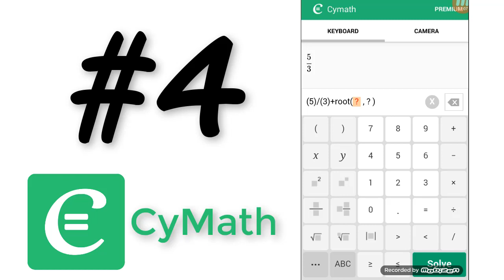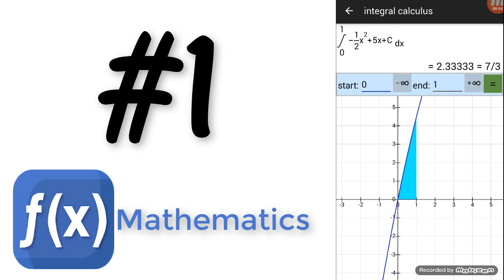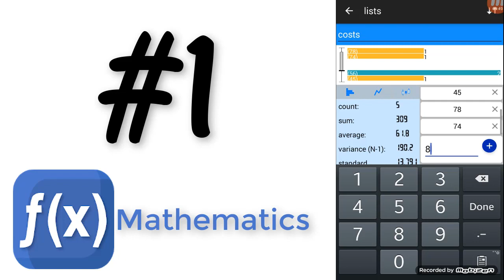TOP 4 Math apps that will help you very much ✖️➗➖➕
TOP 4 Math application that will help you very much

we always need help in our home work or to confirm and be sure from our answers 👍👍

In this video we represent for you good 4 applications on android that we can use it on your phone

and if you know a better or good application that you love it , please share it with us ...